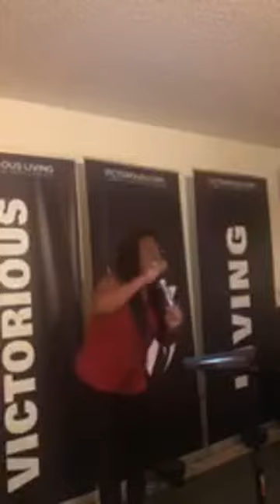Bible Study: Postures In & Positions Of Praise and Worship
Pastor Bettina C. Bunton continues the preaching and teaching series on Prevailing Praise with this bible study lesson entitled "Postures In & Positions Of Praise and Worship". Listen and learn more about worship and praise!